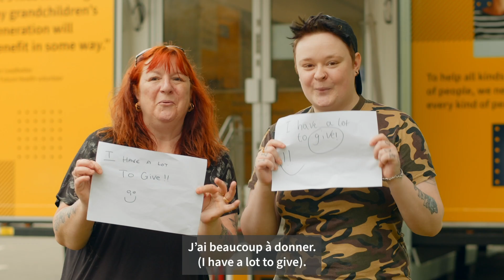Our Future Health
Our Future Health is the UK’s largest ever health research programme, bringing people together to develop new ways to prevent, detect and treat diseases.

We’re creating the most detailed picture we’ve ever had of the UK population’s health, with the help of up to five million adult volunteers from across the UK.